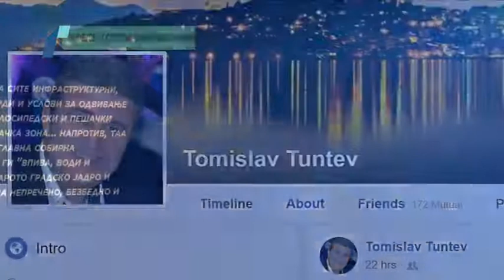Дали Охрид ќе добие пешачка зона во центарот на градот